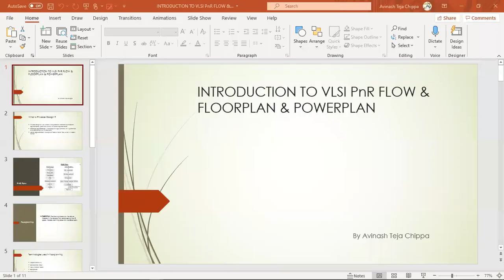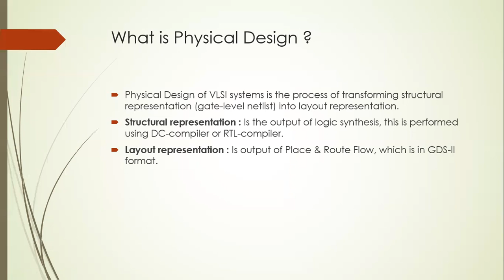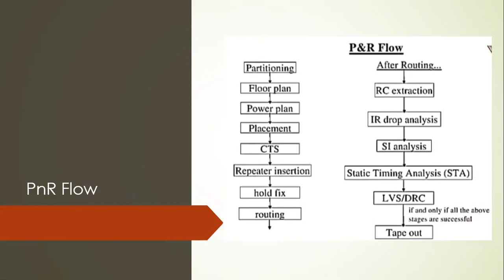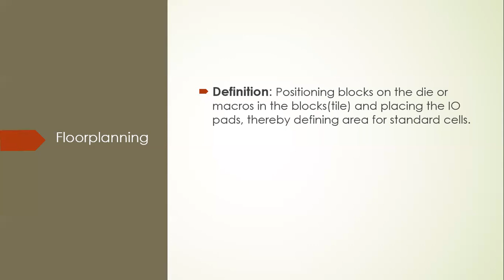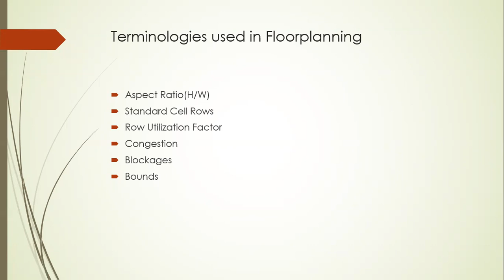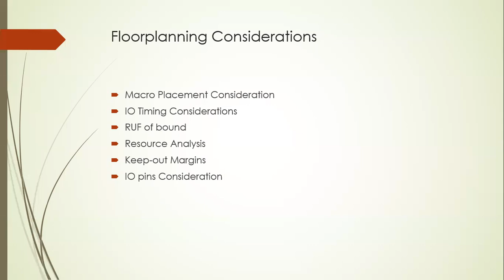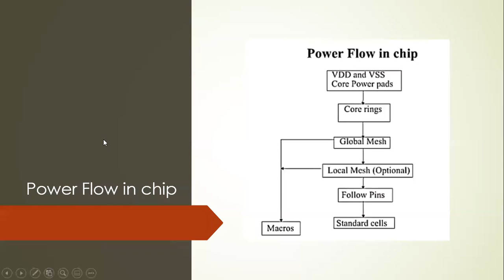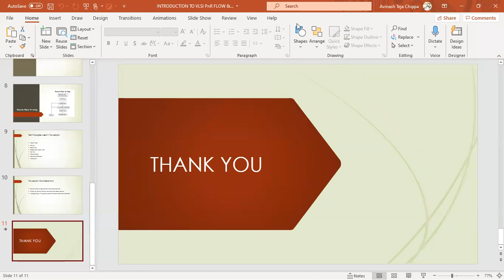VLSI FOR ALL - VLSI PnR Flow | Floor Planning | Power Planning | Physical Design and Terminologies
For detailed Syllabus and queries